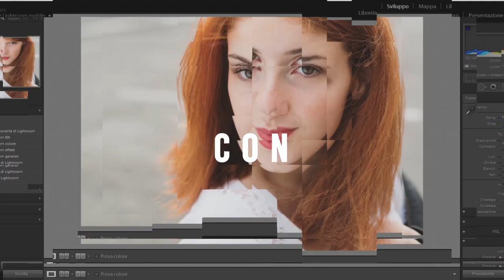Gli elementi del triangolo dell'eposizione - Impariamo la fotografia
Nel video vi spiego il funzionamento del triangolo dell'esposizione, rimettendo insieme tutti i concetti visti nei precedenti video.